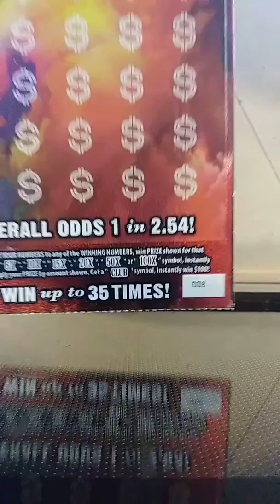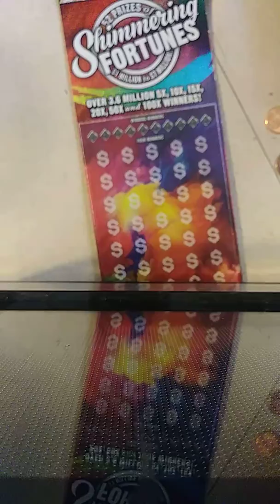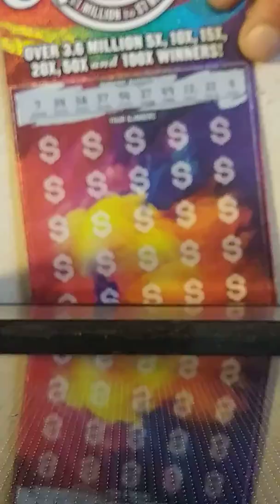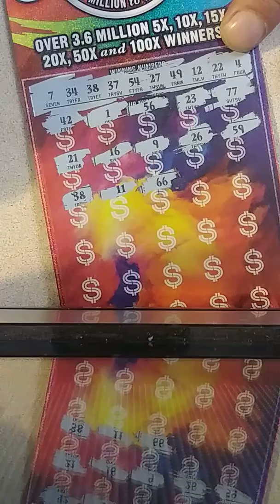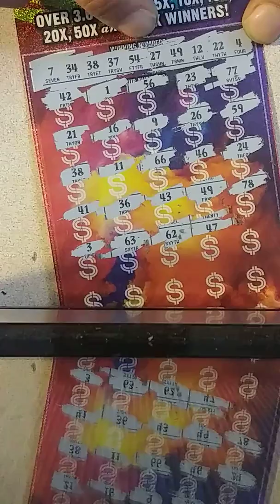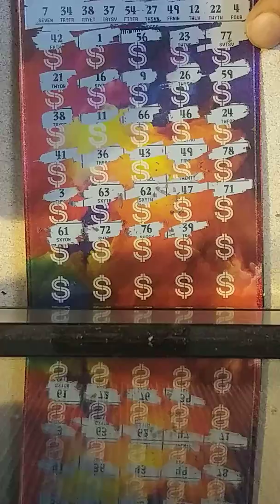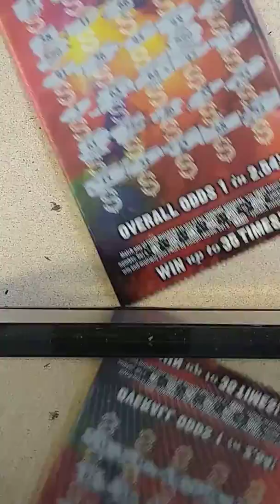One out of two tickets wins